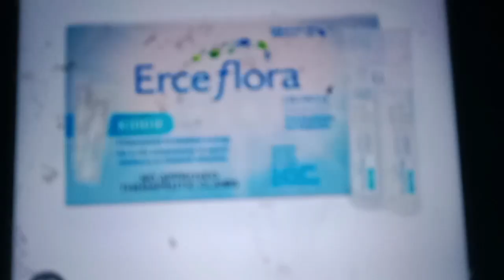goodnight at fitrum at optein at erceflora Kidde (2022) commercial TVC